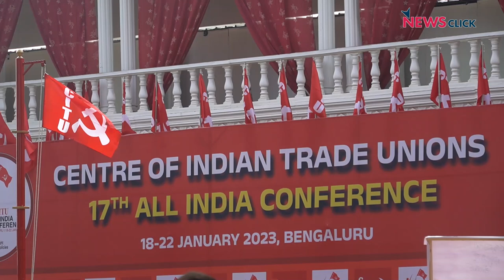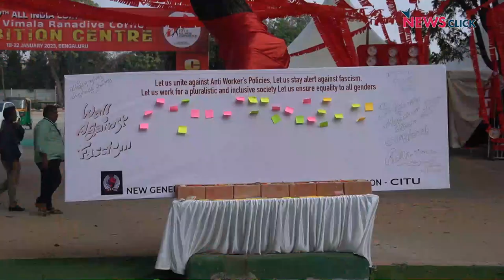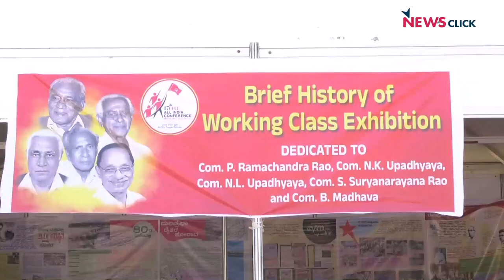CITU 17th All India Conference: Understanding Workers' Issues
The Centre of Indian Trade Unions (CITU) is holding its 17th conference in Bengaluru from January 18 to 22. More than 1,500 delegates are participating in the conference representing almost all the states of India and various sectors. The general secretary of the World Federation of Trade Unions, Pambis Kyritsis, attended the conference on the inaugural day. Fraternal delegates from other organisations supporting the working class struggles are also addressing the conference. NewsClick brings you a report from the ground.